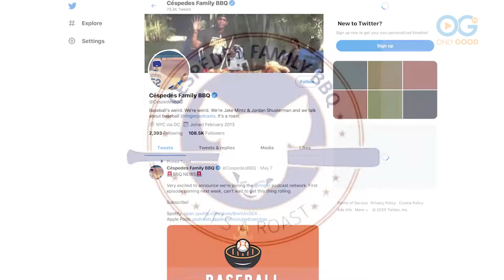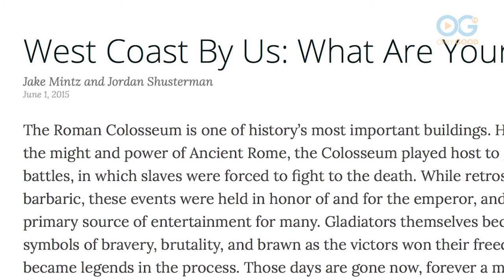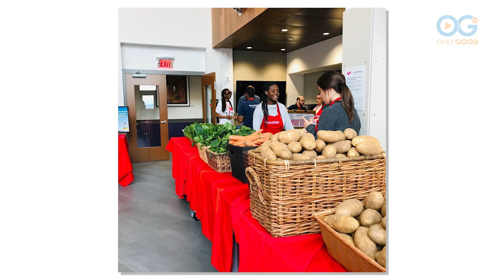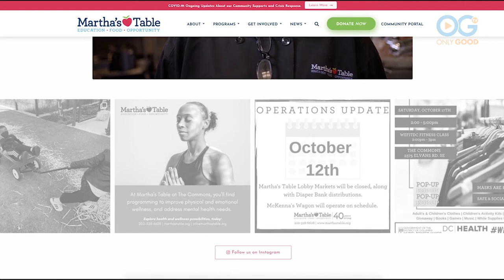Childhood Friends Love of Baseball Bolsters Community - OG Sports with Scott Stanford (E5)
OG Sports is an OGTV series all about the inspirational sports stories you love to hear. Veteran Sports anchor Scott Stanford will interview unique and uplifting sports heroes and members of organizations who, in their own way, are trying to change the world for the better through sports.

In this episode, Scott talks to Jake Mintz and Jordan Shusterman, boyhood friends who eat, drink, and breath baseball, and are the co-creators of Cespedes Family BBQ. This Twitter account, named for a goofy backyard video by NY Mets outfielder, Yoenis Cespedes,  is where their 100,000+ followers come for fun and lively wall-to-wall Baseball Banter, especially In October during the MLB Playoffs and World Series.

Watch how this baseball loving duo are using their growing influence to raise funds for a Food Bank they supported as kids, Martha's Table. This Washington DC beacon of Education, Health, and Family engagement projects, has been supporting the DC community for over 40 years.

Scott Stanford is a 7 Time Emmy Winning American Entertainment Host, News/Sports Anchor and commentator. He is currently a studio host for World Wrestling Entertainment (since 2009) and can also be seen anchoring sports at CBS Sports HQ and hosting other sports awards shows and segments.

Watch an exclusive collection of stories featuring PETS, FAMILY, WELLNESS, and COMMUNITY, including unique series and Live Specials that shine a spotlight on everyday people, making the world a better place.